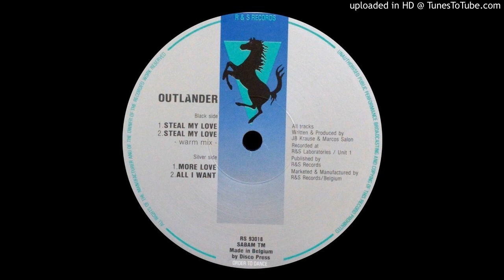Outlander - All I Want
1993 - R&S - RS93018